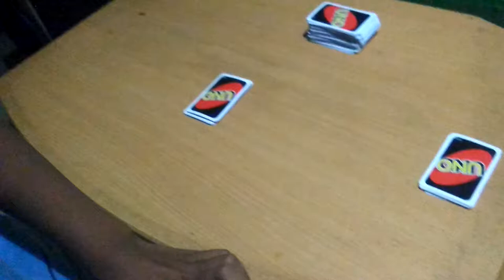Film bermain uno asal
Subrice